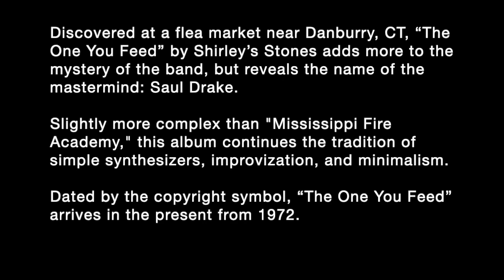Shirley's Stones | 2 15 | Whatever Grows In Dead Leaves | The One You Feed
Discovered at a flea market near Danbury, CT, “The One You Feed” by Shirley’s Stones adds more to the mystery of the band, but reveals the name of the mastermind: Saul Drake.

Slightly more complex than "Mississippi Fire Academy," this album continues the tradition of simple synthesizers, improvisation, and minimalism.

Dated by the copyright symbol, “The One You Feed” arrives in the present from 1972.